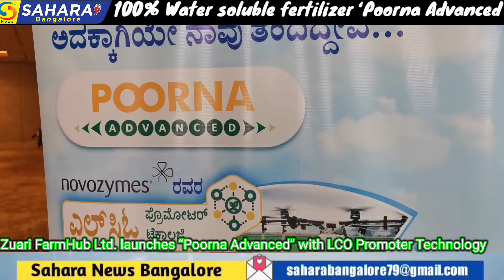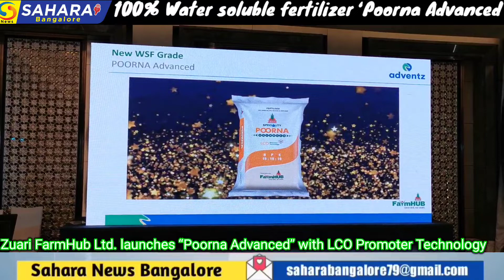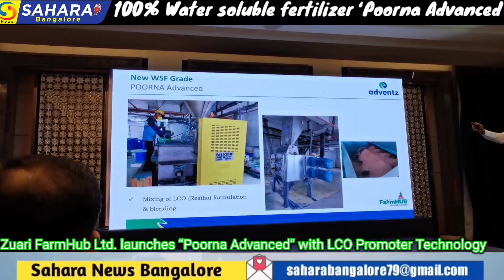Zuari FarmHub Ltd. launches “Poorna Advanced” with LCO Promoter Technology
Bengaluru, 5th April 2023: Zuari FarmHub, one of the leading agri-tech players in India has partnered with Novozymes South Asia Pvt. Ltd., a world leader in biological solution and announced the launch of its 100% Water soluble fertilizer ‘Poorna Advanced” with innovative LCO Promoter Technology. This technology acts as a signaling pathway between the plant and the beneficial microbes in the soil near the plant’s roots. Thus promoting a healthy root zone, enhancing nutrient uptake and improving crop resilience.

Poorna Advanced is a high quality product specially designed for foliar and fertigation. The 1:1:1 NPK ratio in this product makes it an ideal fertilizer for application across various crop segments like field crops, plantation crops, vegetables, commercial crops etc., which require equal amount of Nitrogen, Phosphorus & Potassium in the initial stages of plant growth. Being 100% water-soluble, ‘Poorna Advanced’ dissolves quickly and releases ions that are easily absorbed by the plants.
While announcing the launch, Mr. Madan Mohan Pandey, MD of Zuari FarmHub Ltd. said, “Zuari FarmHub is continuously working to bring unique and innovative products to Indian farmers. Towards this endeavour , the company has tied up with Novozymes , a global leader in bio-solutions head quartered in Denmark. Together we have introduced a technically superior product that promotes faster nutrient absorption by the roots and increases the crop resilience to abiotic and climatic stress. This will help improve fertiliser use efficiency and improve productivity. Zuari FarmHub is the first company to bring LCO promoter Technology to fertilisers.”
Shanmugam Sambanthan, Novozymes India Commercial Head of Agriculture commented, “We are excited to collaborate with Zuari FarmHub to introduce ‘Poorna Advanced’ a cutting-edge water soluble fertilizer which incorporates Novozymes LCO Promoter Technology. This revolutionary biological innovation promotes soil health, enhances nutrient uptake, and boosts crop resiliency. The collaboration harnesses the extensive agricultural market knowledge of Zuari FarmHub and Novozymes' biosolutions expertise to deliver a groundbreaking product that will significantly enhance farmers' productivity and promote sustainable farming practices.”.
Over the years, agriculture productivity in India has been stagnating, primarily as a result of the imbalanced nutrient content of soil and fertilizer usage, declining fertilizer response ratio, soil contamination, and unpredictable weather patterns. With agricultural productivity, the fertilizer response ratio is gradually showing a considerable dip as well which means that crops are not responding to chemical fertilizers as they used to.  This is where the LCO technology used in ‘Poorna Advanced’ can vastly improve nutrient availability in the soil, enhance nutrient uptake and boost crop resiliency leading to higher yields in a sustainable way. Extensive researches have established and proven that LCO Promoter technology helps in building beneficial soil microbial communities, thereby, enriching soil fertility and improving crop productivity.
About Zuari FarmHub
Zuari FarmHub is a new-age agritech company that provides specialty plant nutrients, crop care products, and advisory services to farmers. The company's mission is to empower farmers with the knowledge and tools they need to succeed in agriculture. Zuari FarmHub is committed to sustainable agriculture and making a positive impact on society and the environment.
About Novozyme Ltd
Novozymes is the world leader in biological solutions. Together with customers, partners and the global community, we improve industrial performance while preserving the planet’s resources and helping build better lives. As the world’s largest provider of enzyme and microbial technologies, our bioinnovation enables higher agricultural yields, low-temperature washing, energy-efficient production, renewable fuel and many other benefits that we rely on today and in the future.
We call it Rethink Tomorrow.
For Further